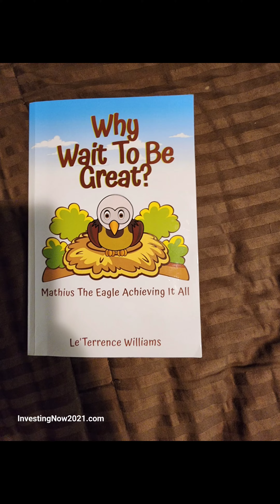"One Mile a Day Challenge: Walk & Talk with Coach Tee's for Daily Motivation!"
Join Coach Tee's in the One Mile a Day Challenge as he walks and talks about maximizing each day and striving to be our best selves. Let his motivational words inspire you to push through Mondays and conquer the week ahead! Remember, it's about doing your best and letting the rest unfold. Let's embark on this journey together and make every step count! 💪🚶‍♂️

"One Mile a Day Challenge," "Walk and Talk," "Coach Santos," "Motivation Monday," "Daily Challenge," "Be Your Best," "Inspiration," "Positive Vibes," "Achieve Your Goals"